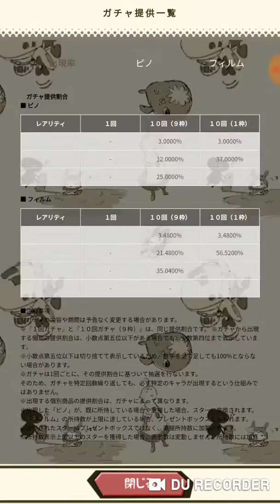[Wonder Gravity] Start dash step up banner - 3x 10 pulls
Can I get a new character?